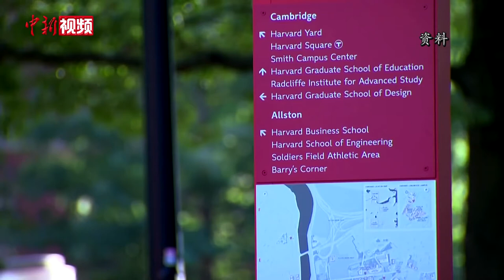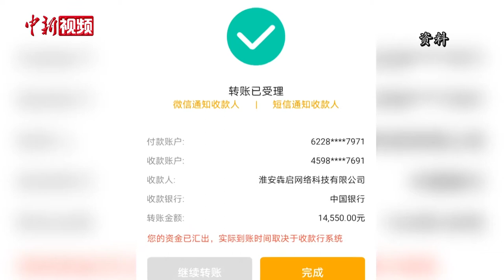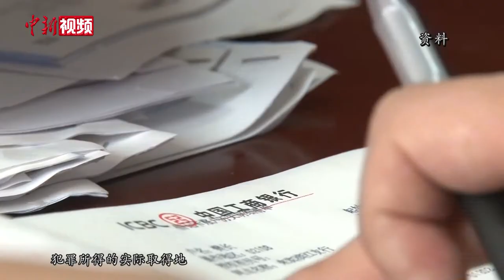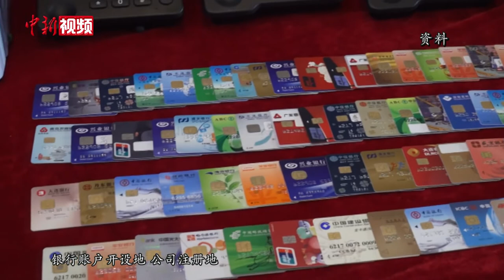留学生网购机票被骗续：律师强调中国警方有管辖权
近日，中国赴美访问学生李莫在微博购买回国机票被骗一事经中新社报道引发社会关注。近年来，跨国电信诈骗案件频发。由于案件涉及两个或多个国家和地区，存在多个管辖的司法机关，因此容易在立案环节出现相互推诿，造成被害人立案难的局面，对此，律师表示，根据《公安机关办理刑事案件程序规定》，刑事案件由犯罪地的公安机关管辖。因此，针对涉及跨国电信诈骗案件，律师建议，受害者可前往涉嫌诈骗者所在地公安机关报案。